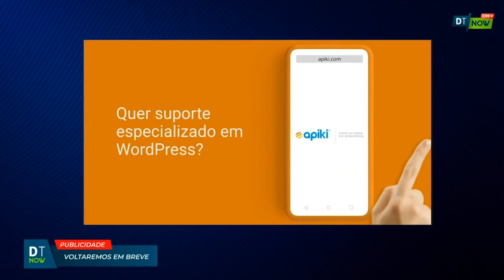Linha do tempo do mercado digital no Brasil - Digitalks Now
Assista ao Digitalks NOW, programa diário com os melhores conteúdos do universo digital. Este episódio teve a participação de Mirko Mayeroff, sócio da Agência Ziriga, que contou suas experiências de mais de 20 anos com mercado digital e previsões para o setor em 2021.

O Digitalks NOW é transmitido diariamente, às 11h, aqui no YouTube.